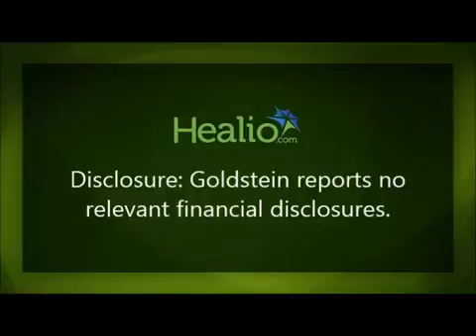Antiplatelet, anticoagulant therapies similarly effective for carotid, vertebral artery dissection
Larry B. Goldstein, MD, FAAN, FANA, FAHA, professor of neurology and director of the Stroke Center at Duke University and Cardiology Today Editorial Board member, discusses a study presented at the International Stroke Conference that compared use of anticoagulant and antiplatelet therapies among patients with a carotid or vertebral artery dissection.